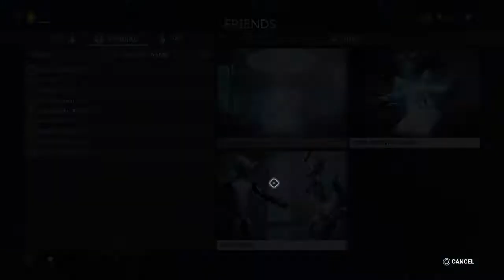Harrow.exe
Names of songs- Hunhow,Pressure plate,Unknown and Lucid dream remix